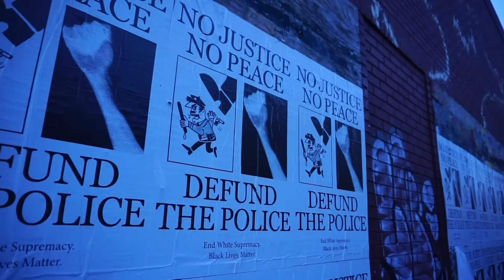ANOTHER THRIFT VLOG #7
you ready know our type of links, THRIFT AND VIBES.
we out in brooklyn thrifting and saving that bread while tryna be stylish
be safe